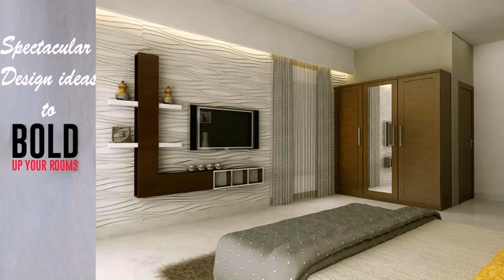Buy Car NY 5% DP